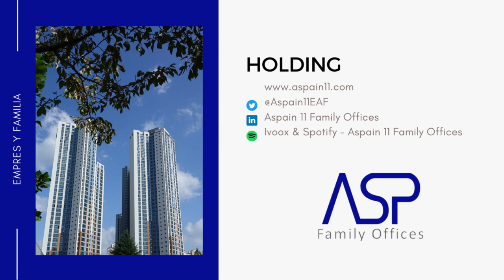¿En qué consiste un holding empresarial? ¿Qué ventajas supone?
Conoce los requisitos básicos y principales ventajas de crear un holding empresarial, optimizando la estructura empresarial financiera y fiscalmente, y ayudando a la planificación futura familiar.